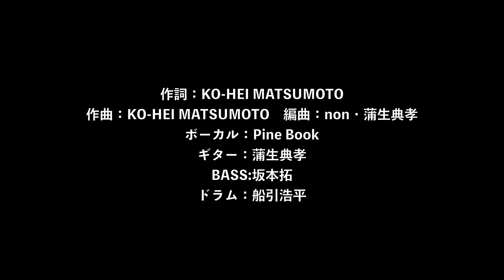PineBook -「俺の名を呼んでくれ」フルバージョン ミュージックビデオ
【新曲俺の名を呼んでくれのプロモーション】

音配信予約購入できます！

【CDがいい！予約したい方は】
ここ便利です！

この現代の闇を叫びます！

作詞：KO-HEI MATSUMOTO 作曲：KO-HEI MATSUMOTO　編曲：non　蒲生典孝
ボーカル：Pine Book
ギター：蒲生典孝
BASS:坂本拓
ドラム：船引浩平
コーラス：non

Pine Bookこと松本恒平のミュージックチャンネル
2019年KO-HEI MATSUMOTOとして「INO-CHI」でアルバムをリリース。
2021年よりPine Book として活動をする

１：いのちのうた
２：笑って行こうぜ
３：おやすみ
４：未来が響きだす

えんとつ町のプペルの中国版のコーラスに参加。
THE BODY FESに参加。ストリートフェスティバルに参加。
大阪にてムラブンに参加しライブが好評を得る。

２０２１年２月発売
「未来の地図」